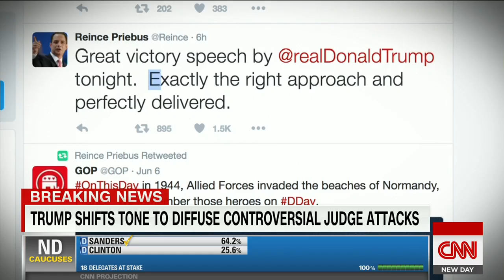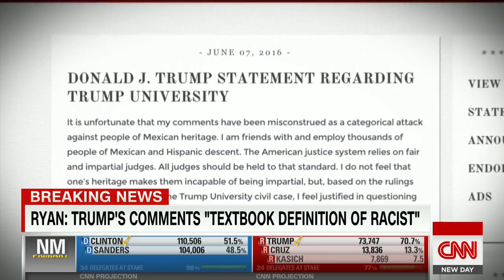Trump to critics: Get over the judge comments already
Donald Trump said Republicans who are critical of his comments against a federal judge with Mexican heritage "have to get over it" and "they shouldn't be so angry for so long."